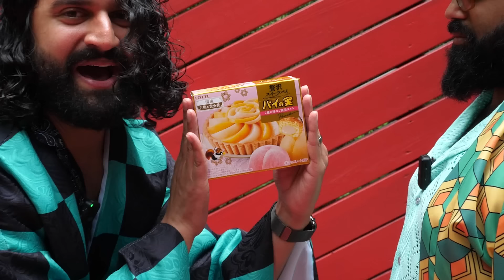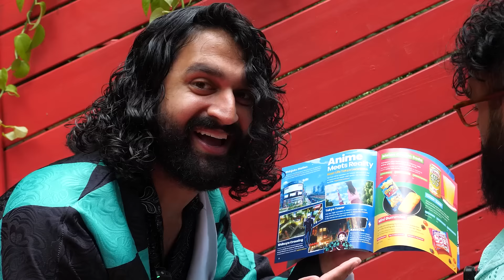HUGE JIGGLING CAKES in THIS EPISODE! | Demon Slayer 4x5 "I Even Ate Demons" | Group Reaction!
Today I learned the Japanese word for "Pancake" is "Pancake".

Watch The Normies react to Demons Slayer season 4 episode 5, "I Even Ate Demons."

FUN STUFF!!